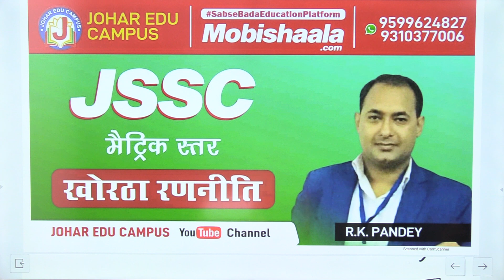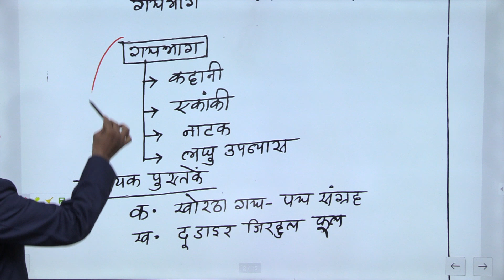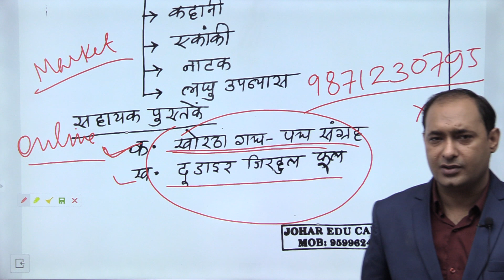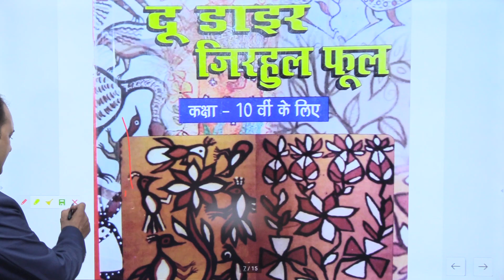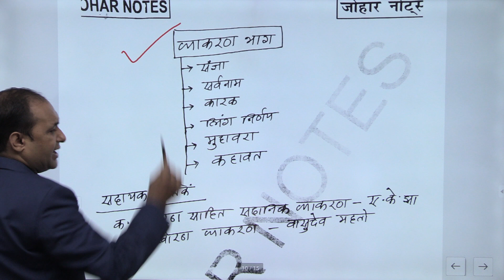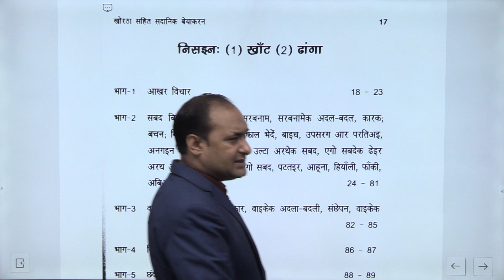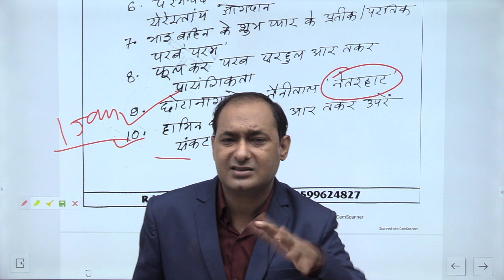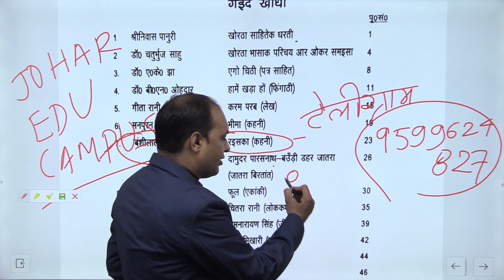JSSC मैट्रिक स्तर || खोरठा रणनीति || BY R.K PANDEY SIR || JOHAR EDU CAMPUS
JOHAR EDU CAMPUS mobile app powered by Mobishaala provides you end to end solution to the students, Class Video Lectures, Sure Shot Test Series, online and hard copy Study Materials. Guidance to Preliminary Test, Mains Test, and interview.